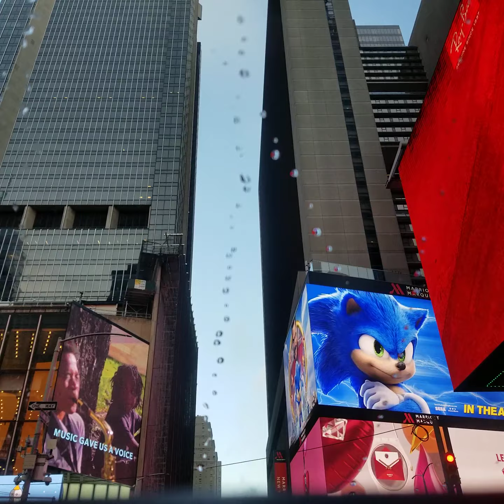How I Would Make The New York Mets Batting Order - Lineup